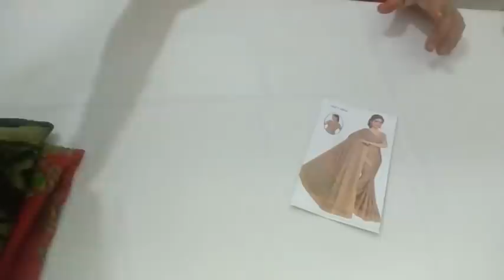(07.08.20) BRASSO COLLETION WHAT'S APP NUMBER 99769 78431